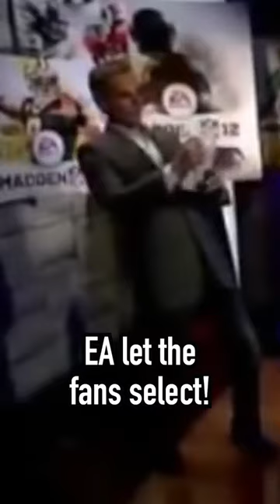What Happened to this Madden Cover Athlete? (Peyton Hillis)